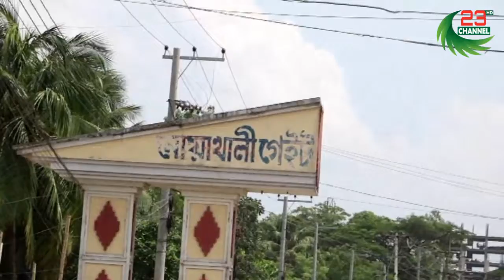নোয়াখালীতে একই স্থানে আ’লীগের দুগ্রুপের সভা আহবান এলাকায় ১৪৪ ধারা জারি